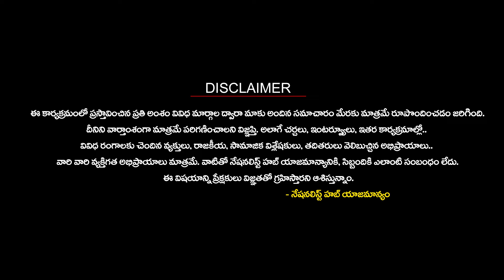What Did Britishers Say About Ancient Bharat | Angus Maddison | Nationalist Hub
Our Company account details :
IFSC Code: HDFC0008045